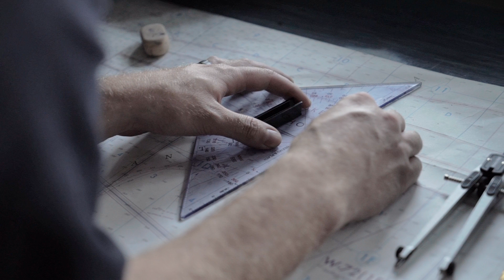CDR Ray "Gator" Stromberger - My Path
Commander Ray Stromberger talks about the path that led him to becoming the navigator aboard the USS Dwight D. Eisenhower.